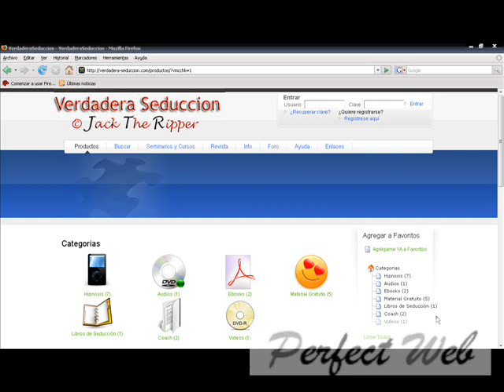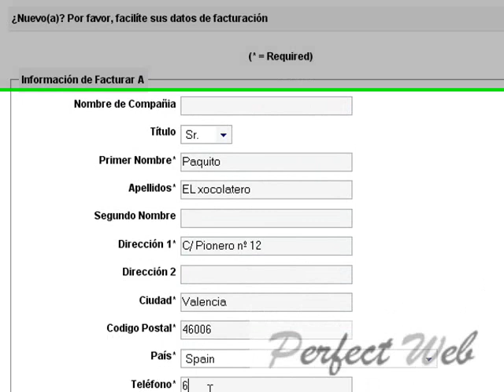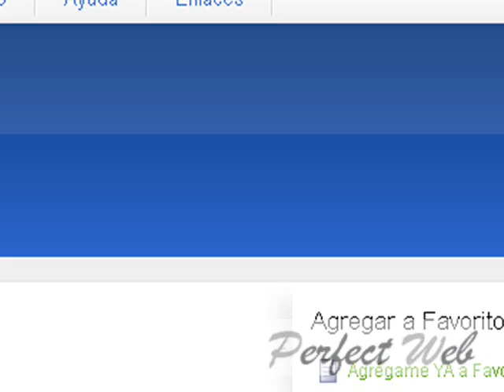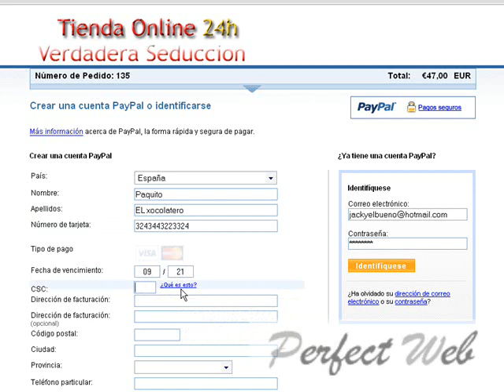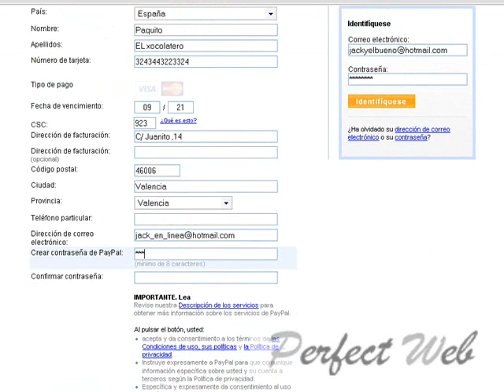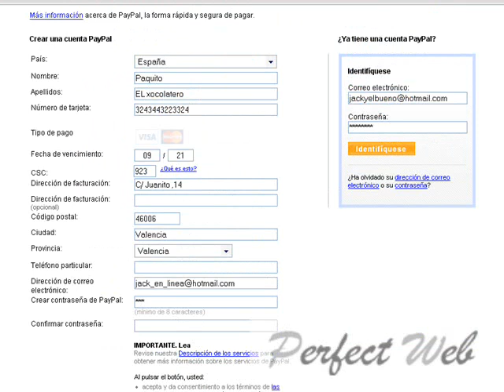Cómo pagar con una tarjeta de crédito en una tienda online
Video tutorial que explica como pagar mediante una tarjeta de crédito en una tienda online.